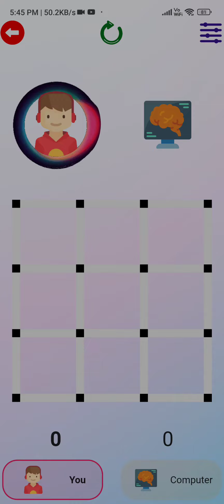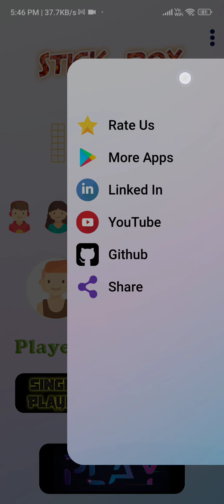Stick Box game using Flutter